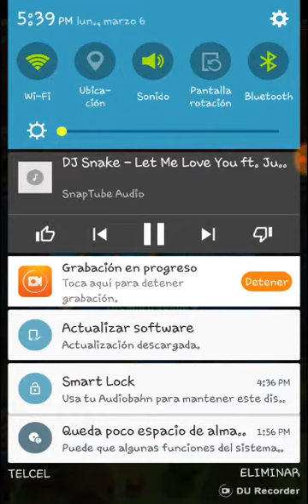Jugando clash royale con mi primo (gaelgamer23)